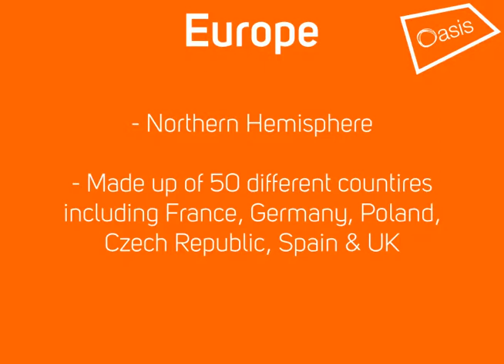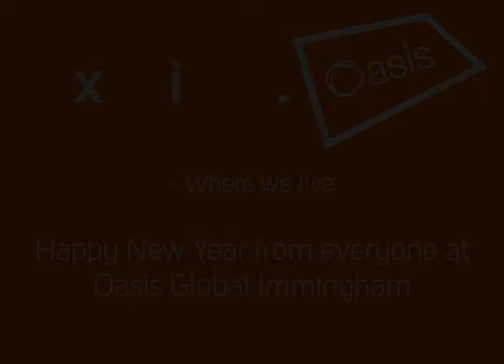Oasis Global Immingham - Where Are We?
In this episode we are giving you a small insight to where about's we are in the world, and also some of the history of the United Kingdom.

Very Happy New Year from everyone here at Oasis Global Immingham.